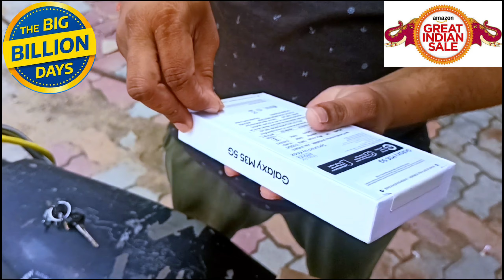Samsung galaxy M35 5g Mobile Unboxing Video 📸 !! The big Billion Day !!